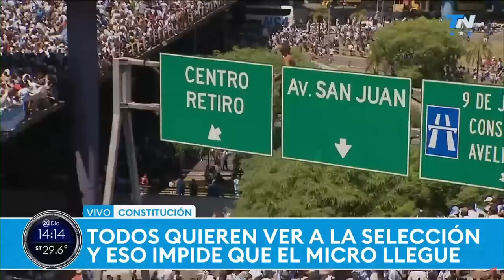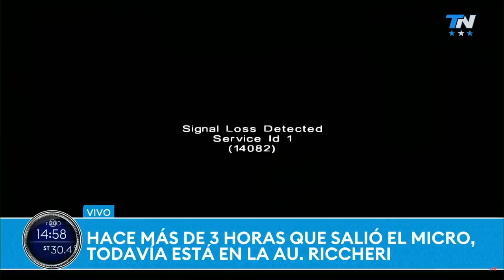LIVE | Argentina fans gather to greet Lionel Messi and newly crowned World Cup champions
AP is live over the Obelisk monument in Buenos Aires as hundreds of thousands of people gather to greet the newly crowned champions of the world and celebrate Argentina's World Cup victory.

Having arrived back on home soil early Tuesday the squad lead by Lionel Messi that brought home the first World Cup since 1986 will take part in a parade that will go from Argentine Football Association headquarters to the Obelisk, the iconic landmark of Argentina’s capital that is the traditional spot for celebrations and was packed with hundreds of thousands of people Sunday afternoon.